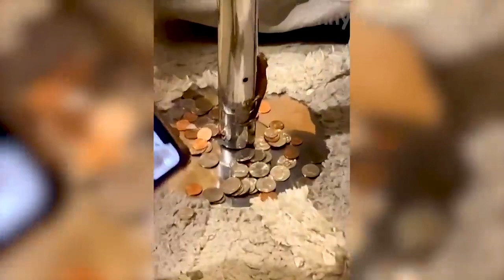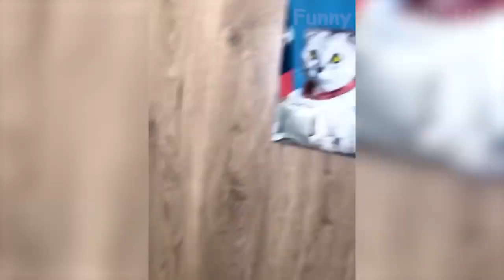09 Best Funny Animal Videos 2022 😂 Funniest Cats And Dogs Videos 😃🐴